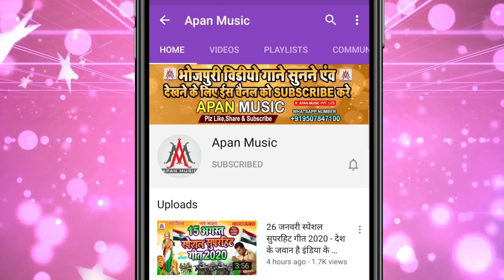तोरा जस बदमाश के पिचकारी से रंगब धांस के | Ramu Singh | Tora Jas Badmas Ke Pichkari Se Rangab Dhas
►Song : Tora Jas Badmas Ke Pichkari Se Rangab Dhas Ke
►Singer : Ramu Singh
►Lyrics : Arun Ashiq
►Recording : Apan Music Digital Recording Studio
►Video Director :
►Company/ Label :- Apan Music Pvt Ltd
►Copyright : Apan_Music